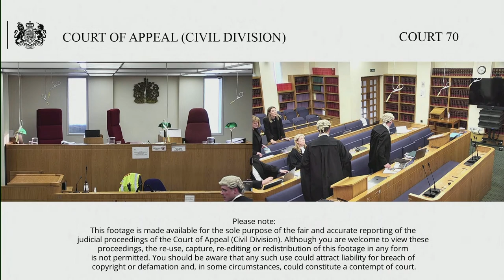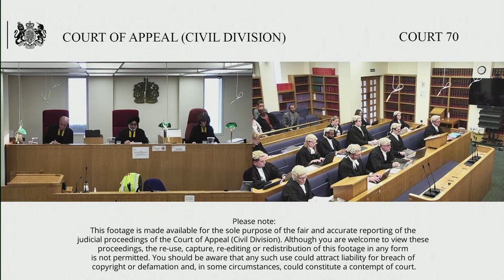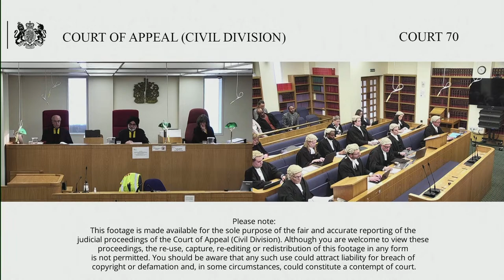Re: G (children)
Before Lord Justice Singh
Lord Justice Baker
Lady Justice Falk

This is an appeal against the decision and Order of HHJ Greensmith, sitting in the Family Court, on 8 February 2023. The judge was hearing an appeal from the decision and order of DDJ Hornby dated 22 September 2022 to set aside findings of abuse/exploitation of one of the subject children, as well as findings of a failure to protect her, physical and emotional harm of the child and a risk of the same in respect of her siblings.